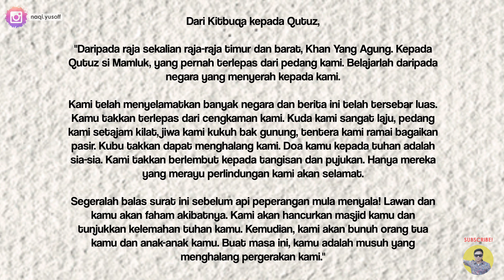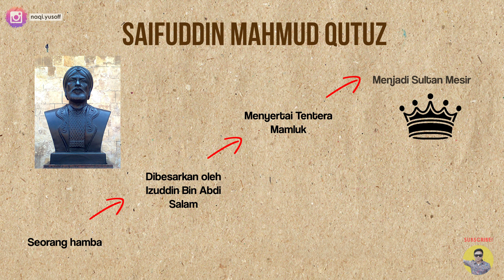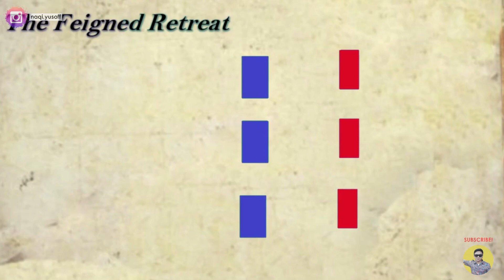Perang Ain Jalut: Tentera Mongol Terciduk?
Perang yang telah menyekat kemaraan Tentera Mongol daripada terus menawan dunia.

Sultan Saifuddin Mahmud Qutuz, seorang hamba yang kemudiannya menjadi Sultan Mesir telah memimpin Tentera Mamluk sehingga mencapai kemenangan menentang Tentera Mongol.

naqi.yusoff